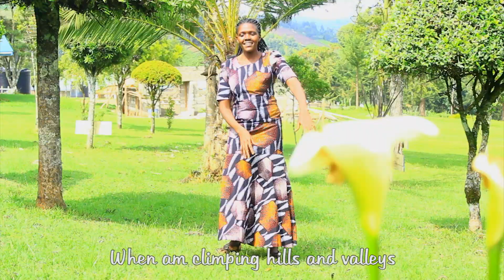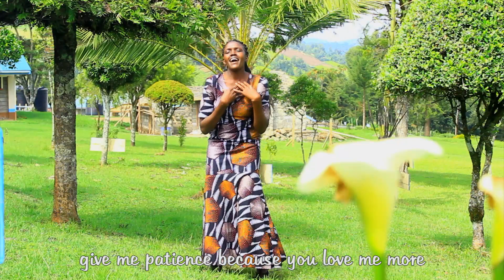TULONOK BY - A.G.C KAPUGUNOT CHOIR.